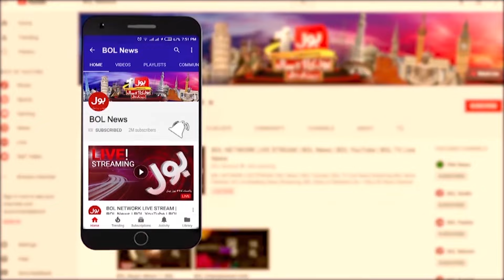Pervez Elahi Election Symbol 'GADHA GADI' | Election Commission Updates | Breaking News